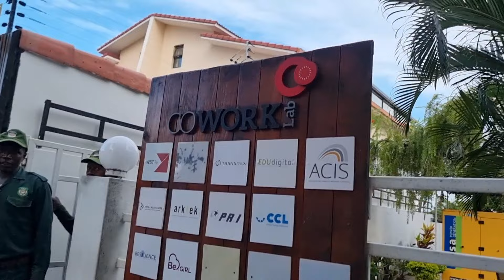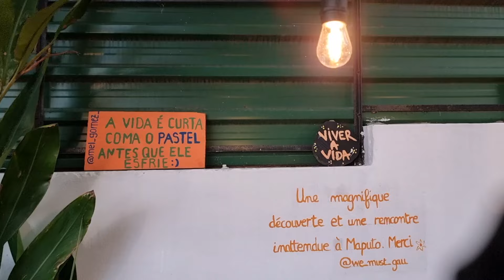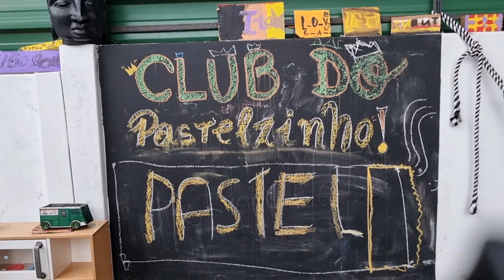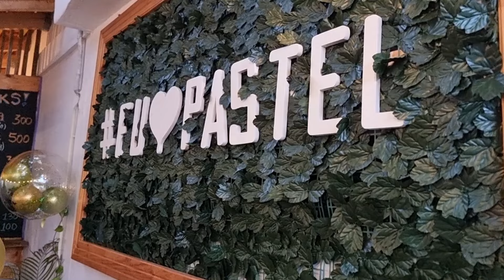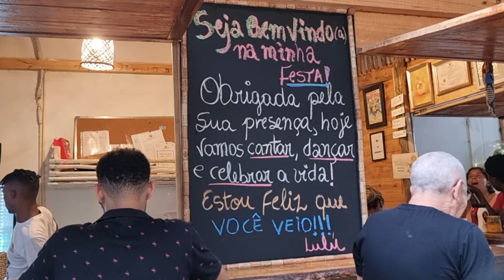INAUGURAMOS A NOSSA NOVA PASTELARIA BRASILEIRA EM MOÇAMBIQUE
Olá
seja bem vindo ao canal no qual criei com o objectivo de compartilhar um bocado sobre o meu país a nossa cultura, gastronomia e muito mais espero que você já esteja inscrito no canal e se possível compartilhe com pessoas amigas e próximas para alargar a família.

siga também o nosso Instagram e outros canais.